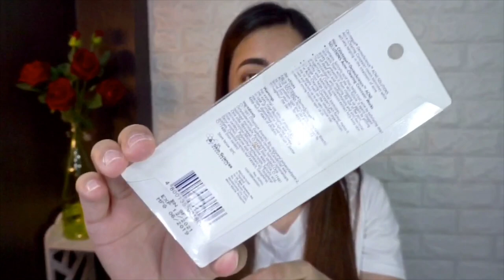Celeteque acne-clearing concealer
Thank you guys for watching! Please stay safe
and stay at home. May god bless us all!